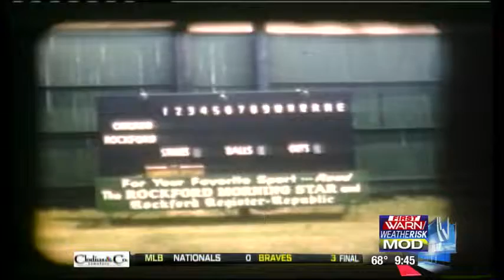Original Rockford Peaches' Stadium in for major changes